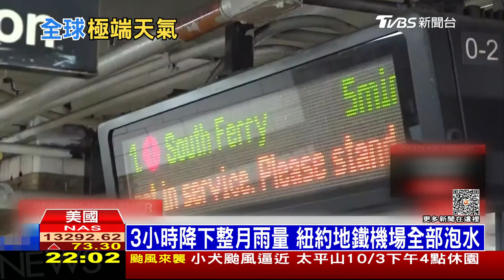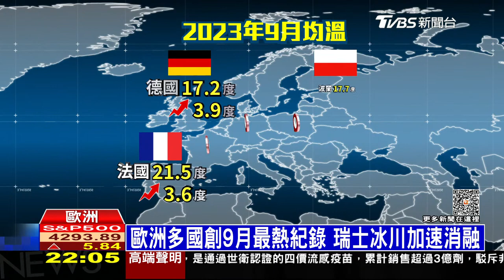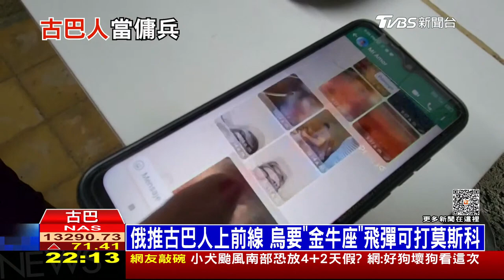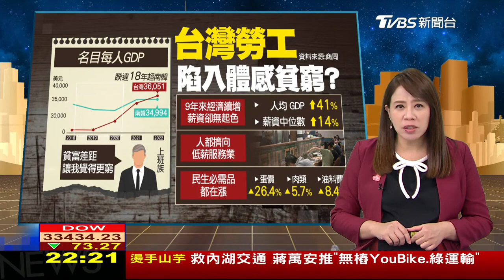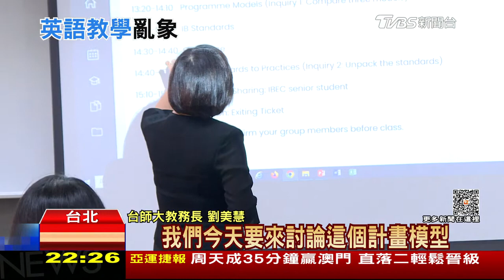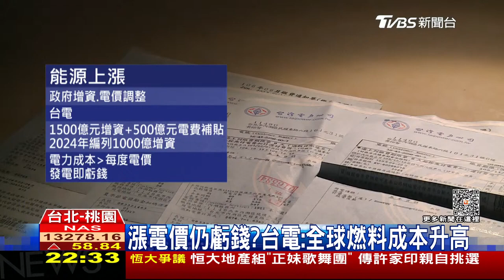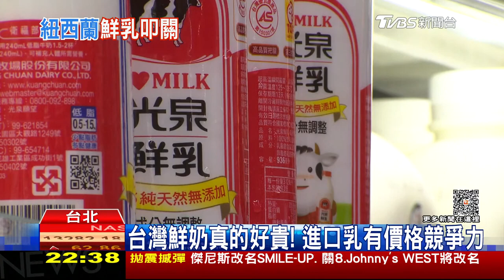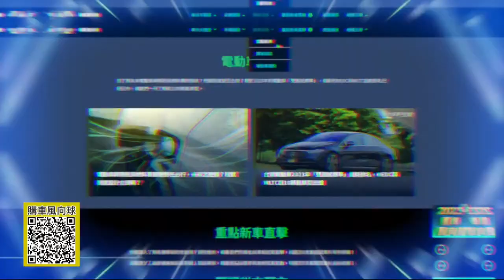烏空軍發射熱誘彈 美國紐約暴雨成災【1002 十點不一樣LIVE】